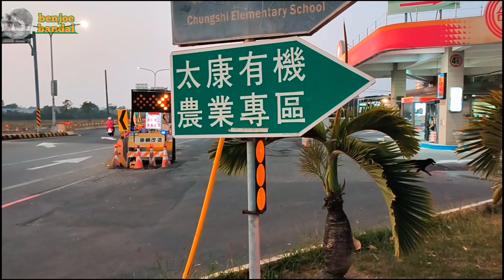pinaka murang ebike sa taiwan (junkshop)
related topic:

repair ebike
repair ebike battery
how to repair ebike controller
can you repair ebike battery
how to repair ebike charger
repair ebike throttle
bike repair ebike
repair ebike motor
repair ebike hub motor
repair ebike stand
ebike repair atlanta
ebike repair austin
ebike repair amsterdam
e bike repair auckland
ebike repairs adelaide
electric bike repair atlanta
repairing an ebike battery
electric bike repairs adelaide
ebike service aberdeen
ebike repair los angeles
mid atlantic ebike repair
how to repair an ebike battery
aventon ebike repair
ebike battery repair los angeles
aventon ebike repair near me
can you repair an ebike battery
repair electric bike battery
ebike repair brooklyn
repair bosch ebike battery
e bike repair book
ebike repair boston
ebike repair berkeley
e bike repair brisbane
e bike repair bukit batok
e bike repair business for sale
battery repair ebike
battery charger repair ebike
ebike battery repair near me
bosch ebike battery repair
best ebike repair stand
bike repair stand for ebike
bosch ebike motor repair
best bike repair stand for ebike
ebike battery repair uk
repair ebike controller
repair ebike charger
ebike repair calgary
e bike repair course
ebike repair classes
ebike repair chicago
ebike repair center
ebike repair costs
e bike repair cornwall
e bike repair coventry
ebike controller repair
ebike charger repair
san clemente ebike repair
ebike battery repair calgary
bosch certified ebike repair
ebike repair denver
e bike repair dublin
ebike repair dallas
electric bike repair dc
electric bike repair dallas
electric bike repair dana point
fix dead ebike battery
ebike service delhi
ebike repair san diego
ebike service dresden
daymak ebike repair
diy bike repair stand
ebike battery repair san diego
heavy duty bike repair stand
dana point bike repair
how much does ebike repair cost
e bike repair edmonton
ebike repair encinitas
electric bike repair edinburgh
electric bike repairs edmonton
electric bike repairs essex
ebike repair shops near me
repair electric bike near me
electric bike repair shops
e bikes repair near me
ebike battery repair edmonton
e-bike repair shops
e-scape electric bikes reviews
e bike repair courses
electric bike repair fort lauderdale
electric bike repairs falkirk
maintenance for ebike
maintenance free ebike
repair for electric bicycle
repair stand for ebike
ebike repair san francisco
repairing electric bikes
ebike flat tire repair
best repair stand for ebike
ebike fat tire repair
fly e bike repair shop
fat tire ebike repair stand
ebike repair facebook
e bike repair guide
electric bike repair glasgow
electric bike repair gloucester
electric bike repairs gold coast
electric bike repairs geelong
electric bicycle repair guide
gtech ebike battery repair
giant ebike battery repair
repair electric bike hub motor
ebike repair halifax
e bike repair hamilton
e bike repair home
electric bike repair huntington beach
electric bike repair henderson
electric bike repairs hull
e bike repair home service
ebike hub repair
how to repair ebike battery
how to repair ebike motor
how to repair ebike
how to repair ebike throttle
ebike hub motor repair
hq ebike repair
bike repair stand for heavy ebike
ebike repair in yishun
electric bike repair in sri lanka
electric bike repairs isle of wight
ebike service interval
e bike service intervall
intersport e bike service
where can i repair my ebike
ebike stopped working
ebike repair jobs
e bike repair jersey city
electric bike repair jacksonville fl
electric bike repairs johannesburg
ebike service jersey
jetson ebike repair
electric bike mechanic jobs
e bike repair kit
e bike repair kingston
e bike repair kitchener
e bike repair kelowna
electric bike repair kit
electric bike repair key west
ebike maintenance kit
bosch ebike repair kit
best ebike repair kit
service ebike kosten
ebike tire repair kit
ebike puncture repair kit
bosch ebike motor repair kit
e bike repair london
e bike repair liverpool
e bike repair london ontario
electric bike repair las vegas
electric bike repair liverpool
electric bike repair los angeles
electric bike repair leicester
electric bike repair lift
electric bike repair leeds
ebike lithium battery repair
lectric ebike repair
ebike battery repair london
learn bike repair
local bike repair shops
repair electric bike motor
ebike repair manual
ebike repair montreal
ebike repair mississauga
mobile bike repair
e bike repair melbourne
repair my ebike battery
e bike repair manchester
e bike repair manila
e bike repair near me
ebike motor repair
ebike motor repair near me
yamaha ebike motor repair
rad ebike repair near me
ebike tire repair near me
ebike repair nyc
e bike repair nanaimo
ebike repair nearby
ebike repair newmarket
fix ebike near me
e bike repair nj
electric bike repair nyc
bike repairs newcastle
electric bike repair nj
ebike repair store near me
mobile bike repair near me
ebike battery repair nyc
e bike repair ottawa